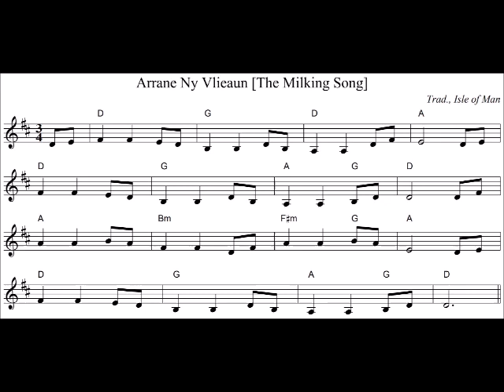Arrane Ny Vlieaun [The Milking Song]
Trad. Isle of Man

Give your milk, cow, give your milk, cow
While I sing my song to you
Let the milk-churn fill and spill now
With your milk now, my dear old cow

Chorus:
Grace of God, I'll put upon you
Father, Son and Holy Ghost
And also Blessed Mary
Give more milk now, my old cow

Yours is good milk, fine and healthy
From the butter there'll be cream
Do your best to give me plenty
Then your barley share you'll gain (Chorus)

Repeat First Verse and Chorus

Words and tune from Folk Songs of Britain and Ireland, edited by Peter Kennedy.